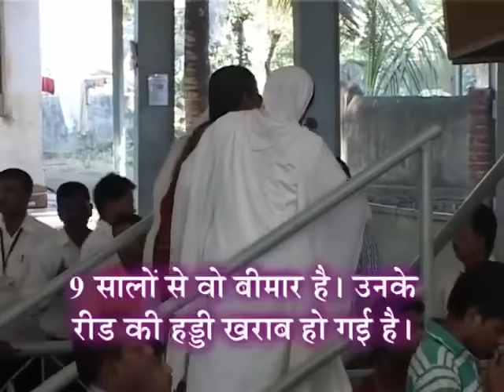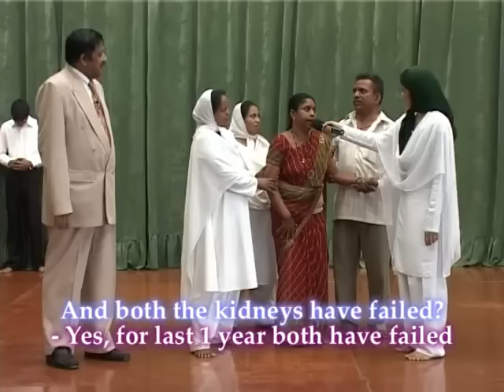Funny Indian Evangelist Faith Healing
Shararararra! Funny video of Maharashtrian Evangelist faith healing.